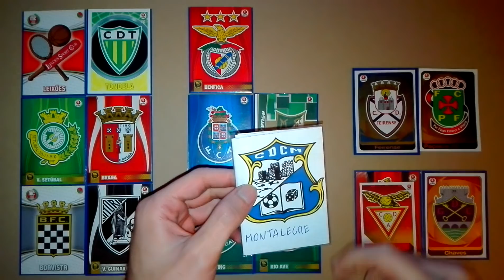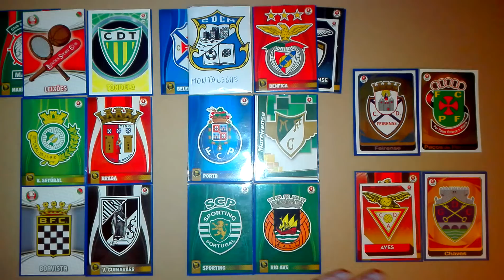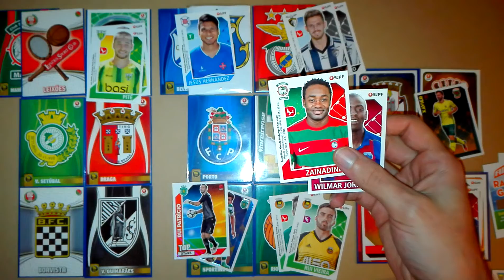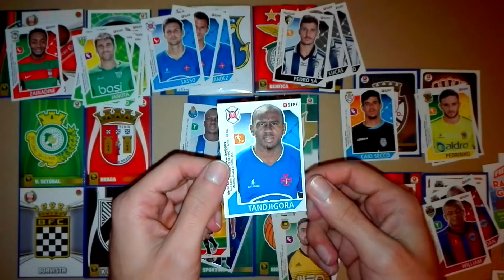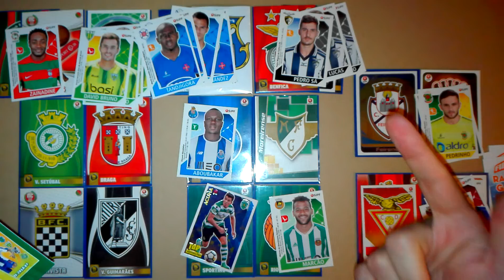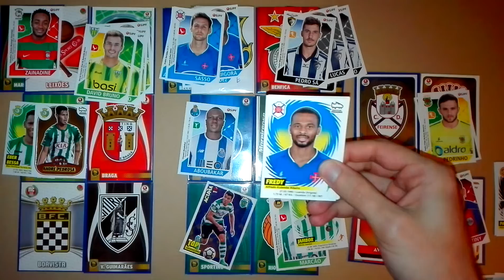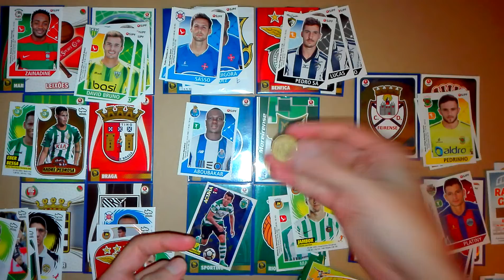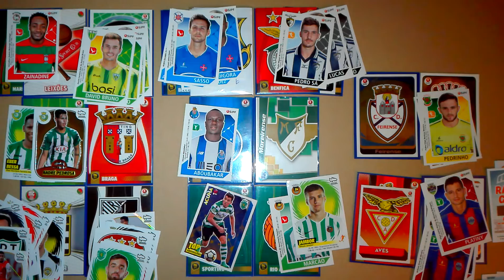OITAVOS-DE-FINAL TAÇA de PORTUGAL - Cromos Futebol 2017/18 2018/19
Simulação dos oito encontros da Taça de Portugal, recorrendo a cromos das duas últimas colecções da liga portuguesa.